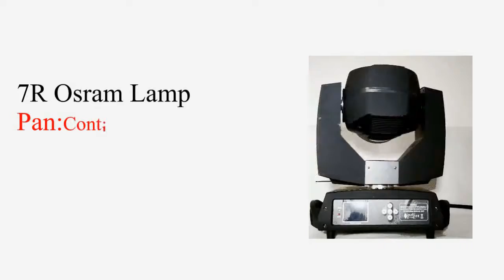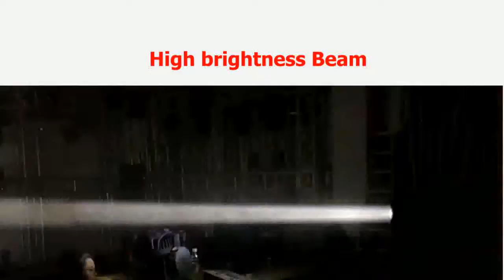clay paky price list moving beam